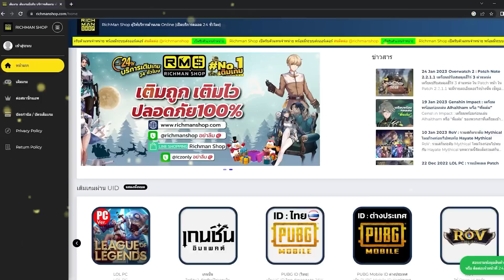Genshin Impact ✦ วิธีไป & ตี บอสใหม่ Iniquitous Baptist หาของอัพรอ!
โดเนทได้ที่ บัญชีกสิกร: 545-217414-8